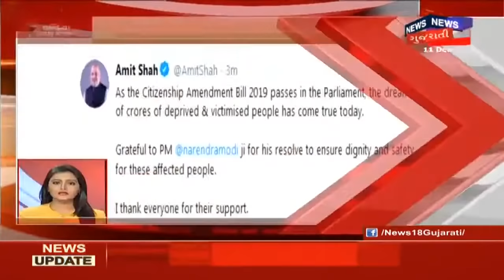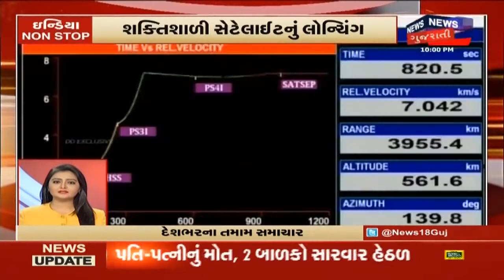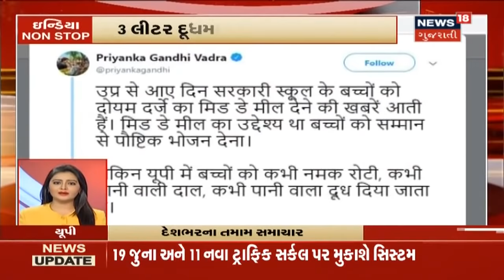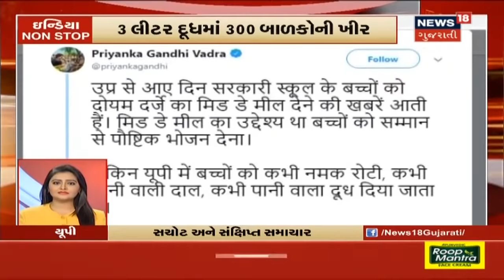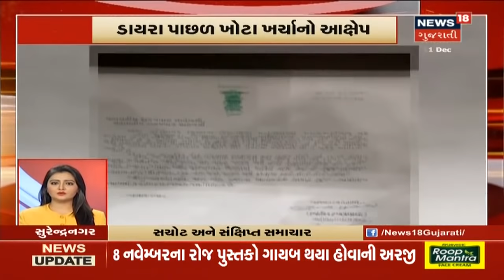દેશવિદેશના મુખ્ય સમાચાર । Top News Headlines Of Today | December 12, 2019